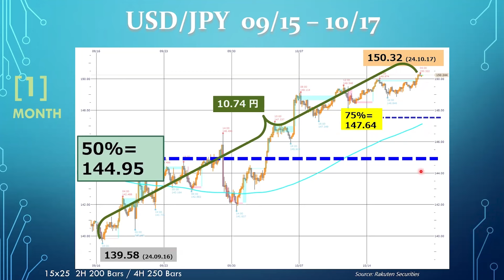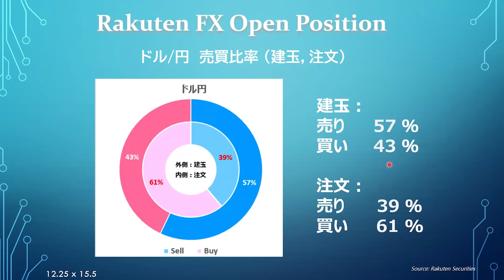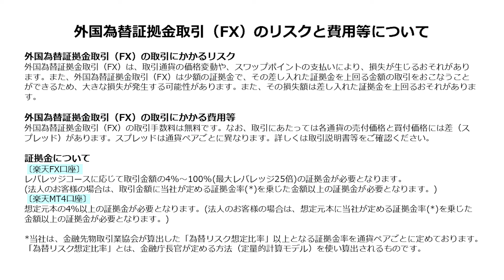【楽天証券】10/18「円安再開か？ ドル/円が55営業日ぶりに150円台復帰！」FXマーケットライブ